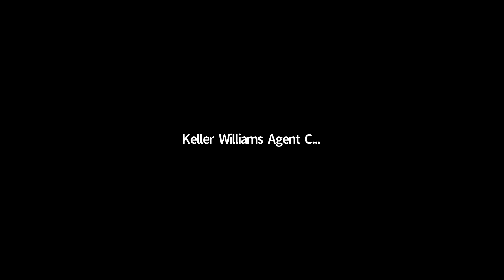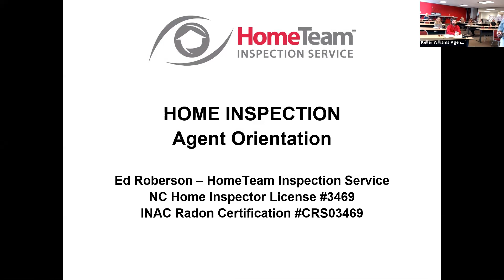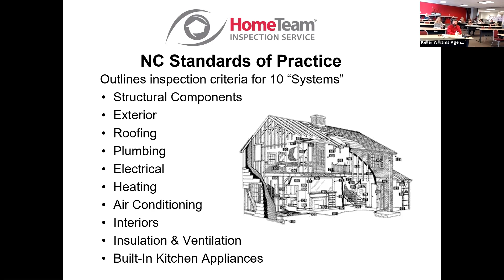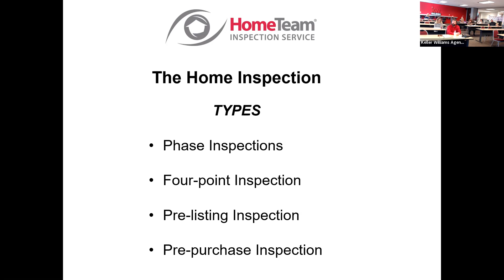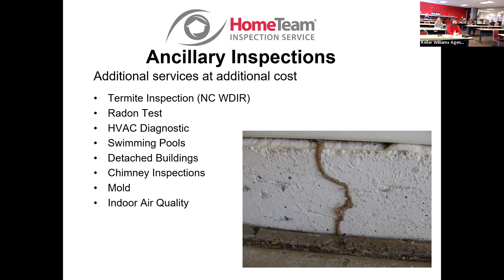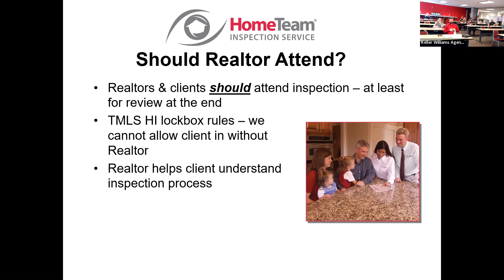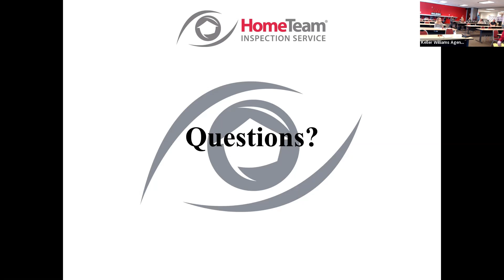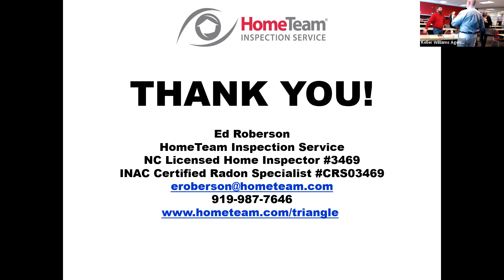Inspection & Negotiation Workshop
Watch amazing home inspector Ed Roberson from Home Team Inspections and one of our best agent Morgan Womble teaching Inspections and Negotiations!